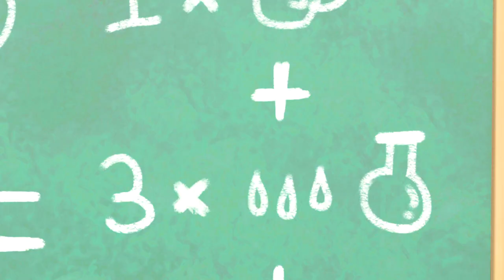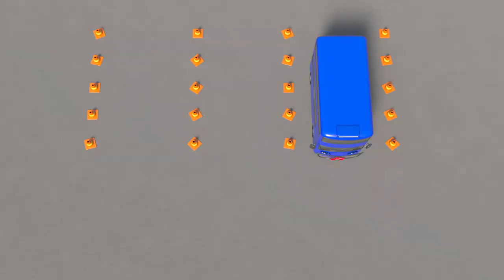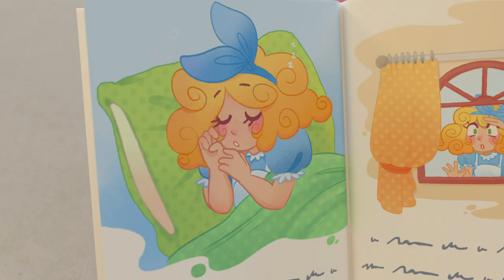👀 HOW does BUSTER Get OUT?!? Stuck in the Mud 👀 | Go Learn With Buster | Videos for Kids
Buster and his friends are racing to the mountaintop to see some shooting stars, and Digley is especially excited. But when Buster tries to take a shortcut, they all end up stuck in a massive muddy puddle. It’ll take all their skill to work together and get out in time to see the stars!

🎬EPISODES

00:00 Stuck in the Mud
03:10 Cowboy Buster Returns
06:09 Science Experiment Gone Wrong - The Floor Is Lava
08:14 Buster's Back at School - Accidents Happen
10:13 Accidents Happen - Buster Visits the Dentist
13:11 Buster and Scout Get Lost In The Maze!
15:11 Paint & Play with Mommy - I Love My Mommy
17:06 Cute Baby Reindeer - Playing with New Friends
19:12  The Perfect Christmas Tree - Winter Day
21:21 Buster Falls into the Lake - Fishing with Daddy
23:23 Mother's Day Card - Super Glue Glitter Mess
25:25 Buster & Daddy Fly A Kite - Stuck In the Mud
27:25 Pirate Soft Play Adventures with Mummy and Ash
29:24 Spooky Camping Trip - Scary Monster Prank
31:27 Muddy Buster Pulls a Prank at the Carwash
33:27 Buster Plays with the Dinosaur
36:26 Buster Goes on an Adventure
39:28 Naughty Bandit Halloween Costume Mix Up
42:31 The Runaway Present
45:30 Halloween Dress Up
48:28 The Great Cake Race
51:28 The Christmas Present Mix Up
54:26 Buster Space Race
57:25 Trapped in a Frozen Jail
1:00:25 Buster River Rapid Adventure
1:03:18 The Lost Hat Adventure
1:06:15 Buster & The Butterfly
1:09:15 Soft Play Hide and Seek
1:12:12 Buster Saves His Friends
1:15:17 Buster Saves the Puppy
1:18:21 Buster Is Sick And Misses Party
1:21:23 Tidying Up Together - Do it Right
1:23:23 Skidding Race in Muddy Puddles - A Stormy Day
1:25:22 Bandit Steals the Cookies! - Mommy's Surprise
1:27:27 New Kid in School - Making Friends
1:29:26 Buster's Story Time - Goldilocks and the Three Bears
1:31:27 Buster and Ash's Playdate - It's Not All About Winning
1:33:25 The Smashed Flowerpot - Mommy to the Rescue
1:35:24 Cooking Disaster - What's For Dinner Buster?
1:37:35 Buster & Daddy Play Soccer - Buses vs. Firetrucks
1:39:34 Buster’s Painting Playdate!
1:42:37 Buster Saves the Day - Stuck in the Mud!
1:45:35 The Wobbly Tooth
1:47:42 School Sports Day
1:49:39 Buster Plays Cops and Robbers with Friends
1:51:41 Ice Creams Down the Beach - Build the Sandcastle!
1:53:39 Buster Rescues the Runaway Train!
1:55:40 Buster's Summer Stories - Saving Sharks & Dinosaurs
1:58:34 Back to School With Daddy
2:01:32 Mommy Firetruck Saves the Day - Fighting Fires!
2:04:35 Scout Has a Boo Boo - Dr Buster's Hospital
2:06:36 Buster's Camping Trip - Tent Trouble
2:08:34 Buster Gets Sick - Wash Your Hands
2:10:33 A Very Windy Day - Where is the Toy Car?
2:12:34 Buster and the Spooky Pumpkin - Halloween Hero
2:14:33 Baby Shark Family - Playing in the Ocean
2:16:25 Where's Buster? - Stuck In The Mud
2:18:26 Water Balloon Fight!! - Playing With Friends
2:20:28 Tidying up Toys Is Fun with Friends!
2:22:28 It's Race Day! - Cheating Is Bad
2:23:58 Happy Birthday Digley - Birthday Present Surprise!
2:25:57 Wobbly Tooth on Halloween - Too Much Candy!